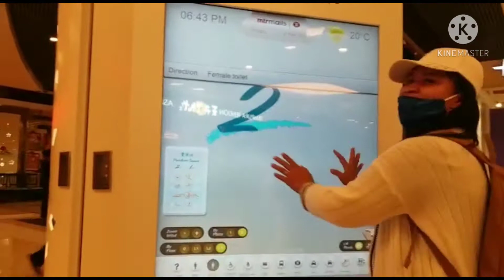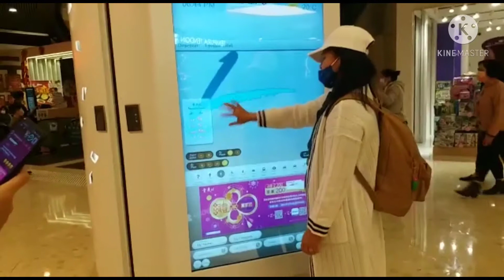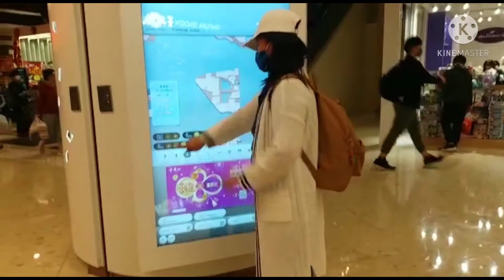Epekto ng Gutom/Buredek Tv / Vlog#5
The content of this video is for fun hope you enjoy watching.